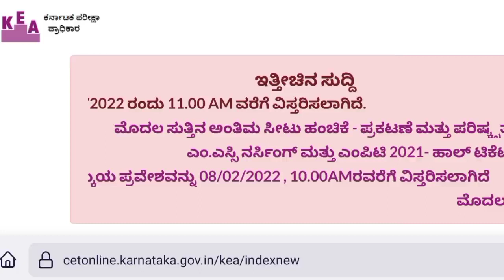Option Entry | Bsc Nursing KEA 🥳🥳🥳